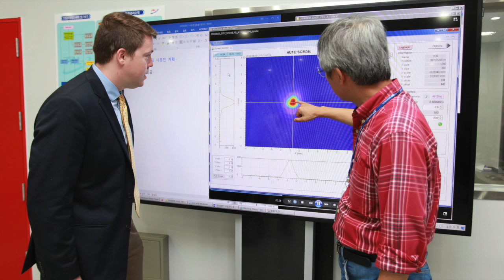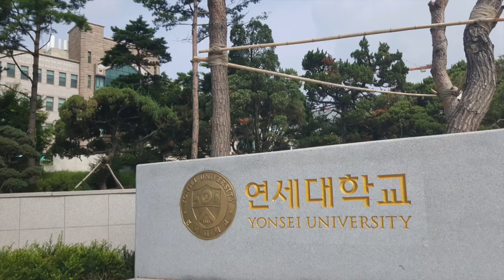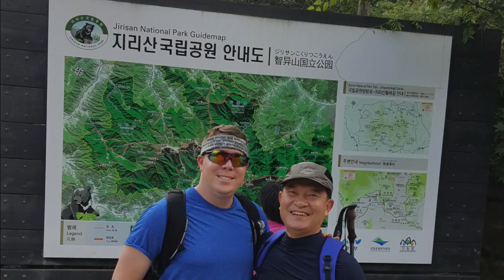Army researcher shares international partnership experiences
A U.S. Army Research Laboratory scientist recently returned from a year-long assignment working in the Republic of Korea.